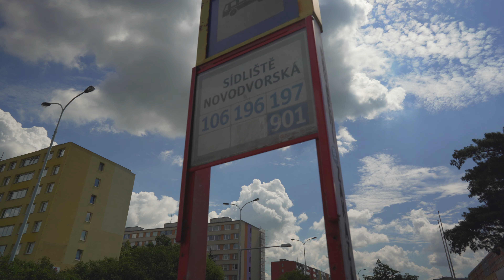Czech Republic, Prague, bus 197 ride from Sídliště Novodvorská to Chodov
June 2019